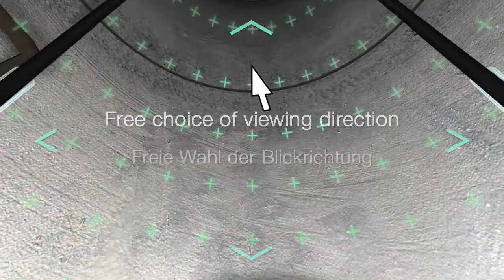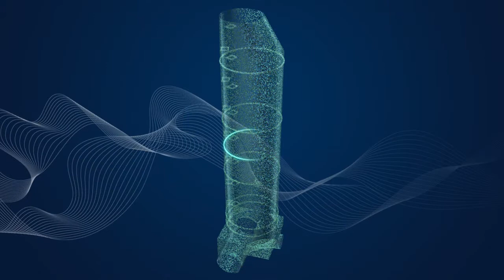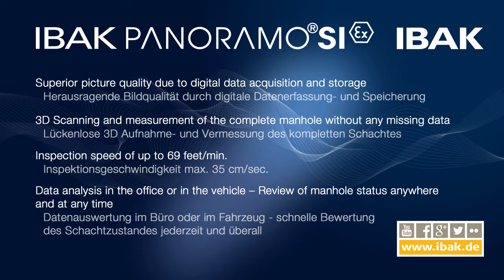IBAK PANORAMO SI 360-Grad-Kameratechnik für die Schachtinspektion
Mit der IBAK PANORAMO SI (Schachtinspektion) stehen dem Anwender die markanten Vorteile der PANORAMO-Technologie auch für die Schachtinspektion zur Verfügung.

With the IBAK-PANORAMO SI, the user has the distinctive advantages of PANORAMO technology also at their disposal for manhole inspection.